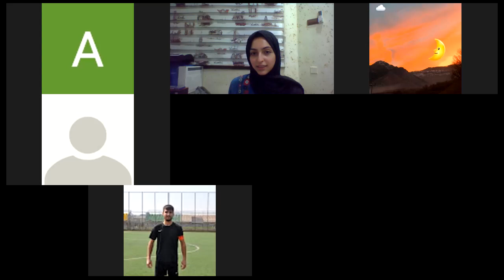Introducing ( Elementary level )